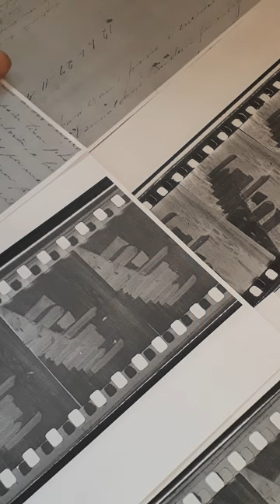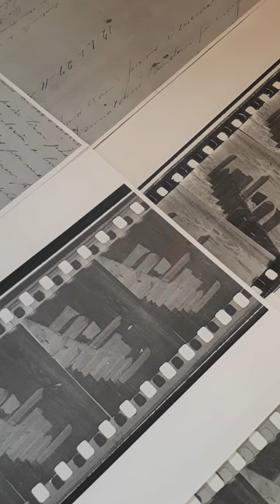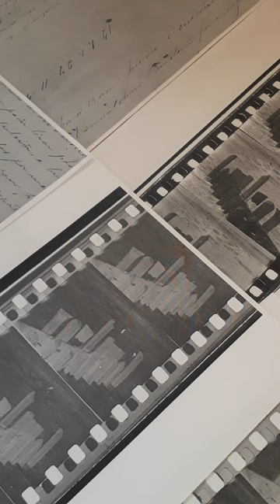Ancoradoura de Pescadores A Pesquisa 1